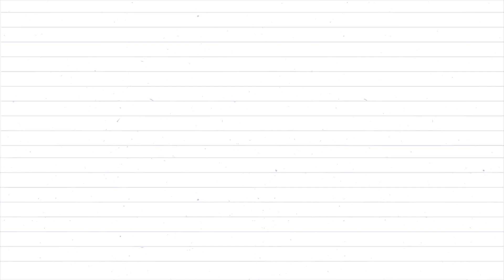Retrospectiva literária 2021 | Quem Lê Ganha Mais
Esse foi um ano repleto de boas leituras. Tão boas, que criamos até uma nova categoria para os Melhores Livros do Ano.
Confira os vencedores de cada categoria e as menções honrosas dos livros lidos em 2021.

Deixe aqui nos comentários as suas melhores leituras!

Obrigado por nos acompanhar até aqui!
Boas leituras em 2022!

Segue a lista dos vencedores. Comprando através do link, você não paga nada a mais e colabora com o canal!

 🏆 Vencedores do Ano 🏆
As aventuras de Robin Hood
A garota que não se calou
Em defesa de Cristo
Pedagogia do oprimido
Jesus, o maior filosofo que já existiu
O refúgio secreto
O diário de Anne Frank
Uma árvore cresce no Brooklyn
A coragem de ser imperfeito

🏅 Menções Honrosas 🏅
A biblioteca da Meia-Noite
Educar, Amar e dar Limites
Inteligência Curativa
Surpreendido pelo sentido
Tudo o que importa
A riqueza da vida simples
Lifeong learners
Não tenho fé suficiente para ser ateu
O fim da eternidade
O dom da amizade
Anne de Green Gables
Relacionamentos saudáveis
Em busca de sentido
Comunicação não-violenta
O peregrino

📺 Assista também

⚡ Se for comprar na Amazon, utilize nosso
⭐Experimente o Amazon Prime por 30 grátis

Quem Lê Ganha Mais, o conhecimento é o seu maior prêmio.
Texto: Elen Ximenes
Edição: Wesley Ximenes

⏱TIMESTAMPS
0:00 - Introdução
0:33 - Estatísticas
1:42 - Categoria Surpresa
6:31 - Categoria Professor
9:08 - Categoria Desafio
12:25 - Categoria Do Coração
16:36 - Categoria Carrapicho
20:23 - Categoria Livro do Ano
24:04 - Despedida
24:31 - Erros de Gravação